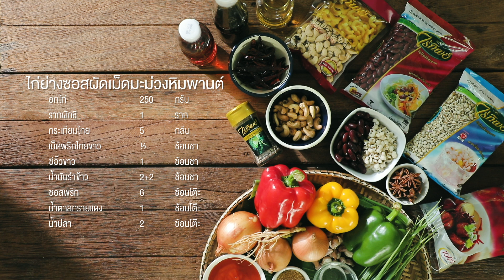KIN DEE : ไก่ย่างซอสผัดเม็ดมะม่วงหิมพานต์ (Grilled Chicken with Cashew Nut Sauce)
เมนูไก่ย่างซอสผัดเม็ดมะม่วงหิมพานต์
Grilled Chicken with Cashew Nut Sauce
ปรับรูปแบบจากไก่ผัดเม็ดมะม่วงหิมพานต์ โดยนำเสนอในรูปแบบอกไก่ย่าง ราดด้วยเครื่องผัดเม็ดมะม่วงหิมพานต์ที่มาพร้อมกับธัญพืชที่หลากหลาย